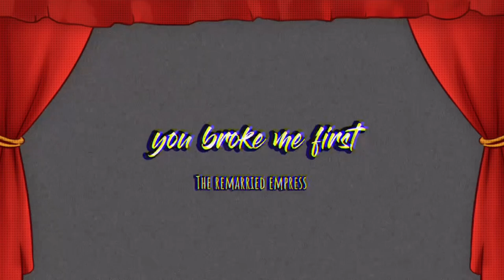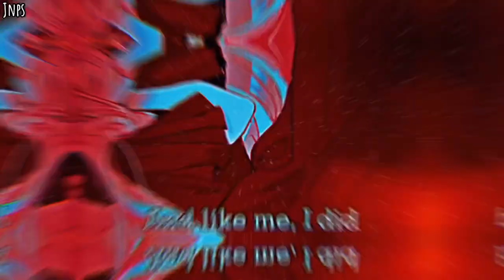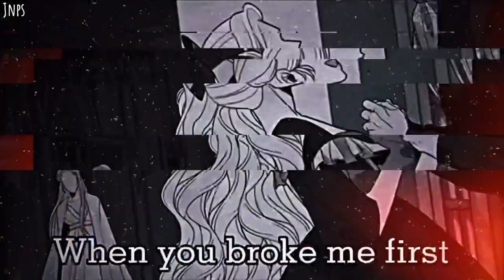You broke me first-The remarried empress (Amv/Mmv)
✔️song:you broke me first
✔️Artist:Tate Mcrae

✔️Webtoon/Manwha:
The remarried empress